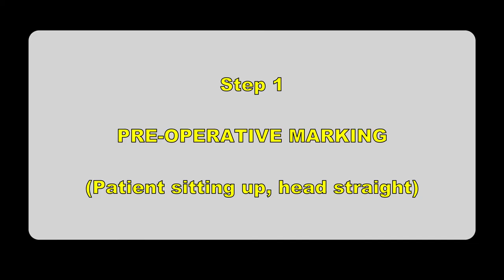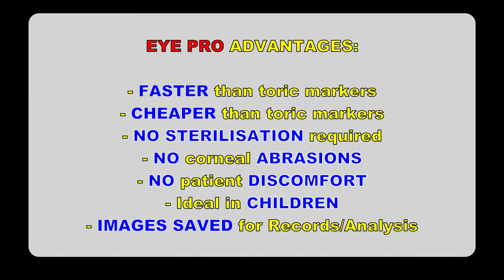EB Toric (EYE PRO App) tutorial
Advanced no-touch Toric IOL marking for iOS.

- Extremely fast!
- Highly accurate (relies on device’s gyroscope)
- No corneal abrasions
- No sterilization required
- Highly cost effective

EB Toric is part of EYE PRO for iOS.